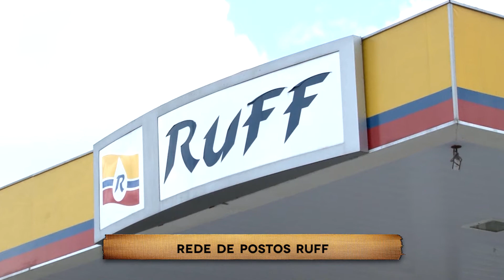PGM Gastronomia 70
PGM GASTRONOMIA COM DANIEL

Apresentador: Daniel Perdiga
Convidado: Fernando Oliveira
Todos os dias - 21h00.

LOCALTV
O seu canal. A sua cidade.
NET SOROCABA - CANAL 25

Escondidinho de Calabresa

4 batatas grandes
1 xícara de leite
2 colheres de sopa manteiga
Sal a gosto
2 gomos de linguiça calabresa defumada
150 gramas de bacon
100 gramas de champignon
50 gramas de azeitonas picadas ou inteiras
100 gramas de Batata palha
Catupiry / requeijão 400 gramas
2 tomates
1 cebola pequena
250 gramas de queijo prato

Modo de preparo:
Cozinhar primeiro as batatas por 15 minutos assim que der pressão.
Depois adicionar 2 colheres de sopa de manteiga, 1 xícara de leite, sal a gosto.
começar a fritar a calabresa com o bacon até dar o ponto, adicionar 1 cebola pequena, 2 tomates e champignon.
Usar de preferência uma travessa pequena 25 x 25. Fazer uma camada de purê, colocar a calabresa,
bacon, etc... fazer outra camada de purê.
Colocar o queijo prato ou mussarela, a batata palha,o requeijão, a azeitona e pitada de orégano
Levar ao forno por uns 15 minutos.